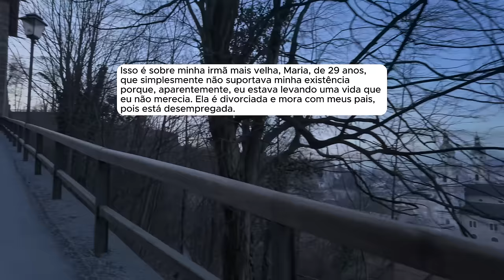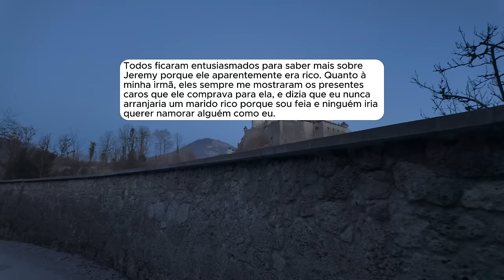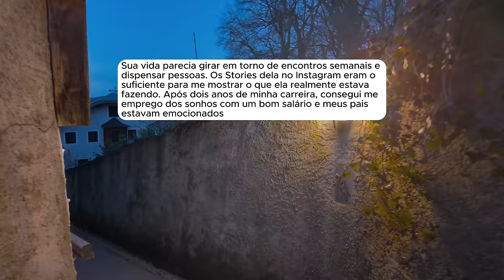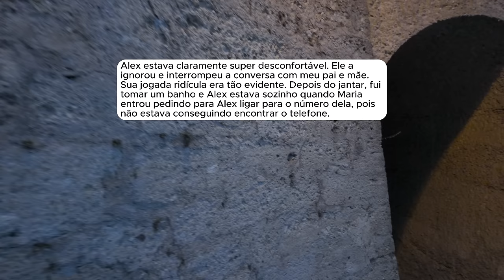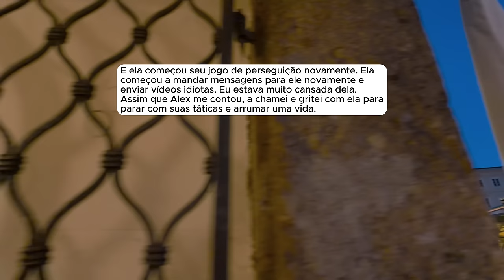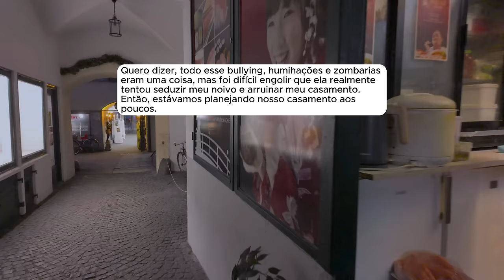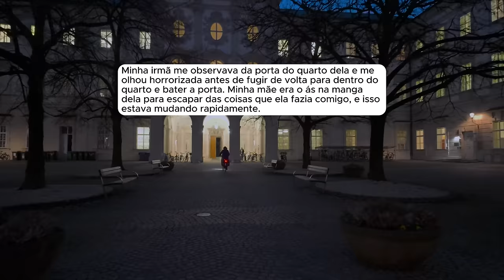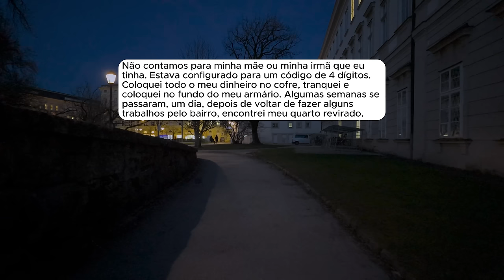🗿🍷Meus pais sempre apoiaram minha irmã, e só agora viram as verdadeiras cores dela.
Sobre o Nobre do Reddit:
Capítulos
00:00 - Introdução
00:36 - História 1
22:13 - História 2